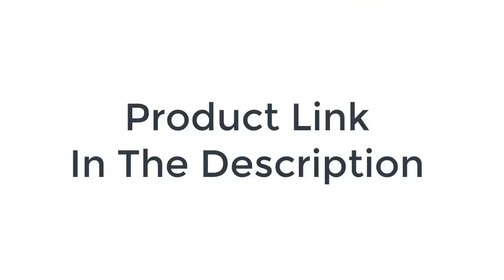Multifunctional Portable Baby Crib Cot Cradle Bassinet Bedside Sleeper Swing with Mosquito net